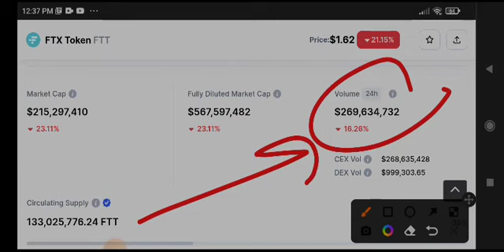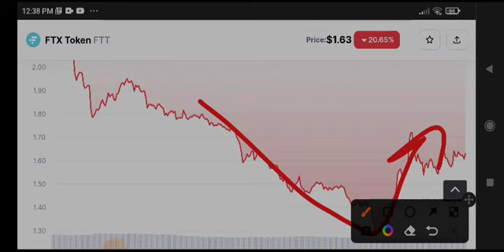FTT Big News Today! FTX FTT Price Prediction